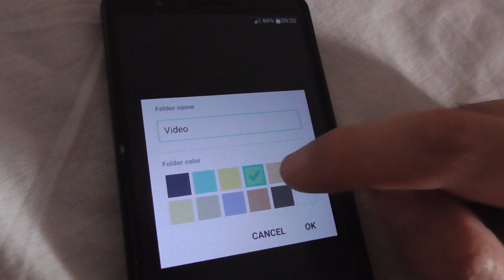How to create a Folder on Android Home Screen (organize icons)